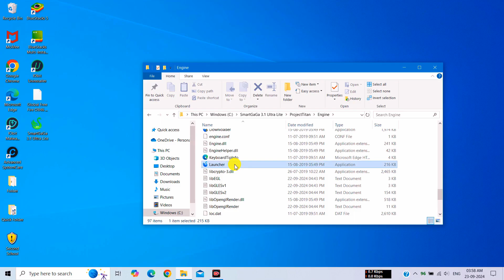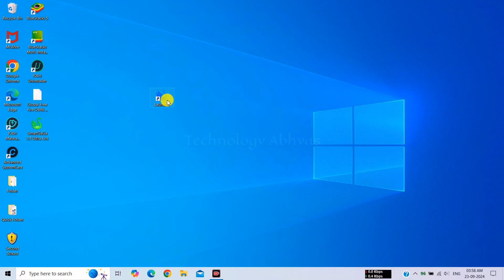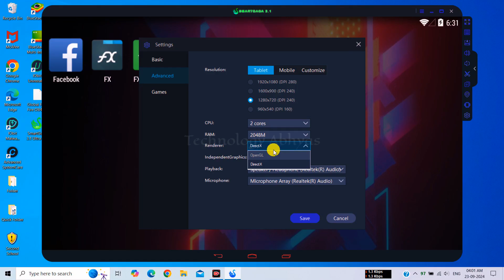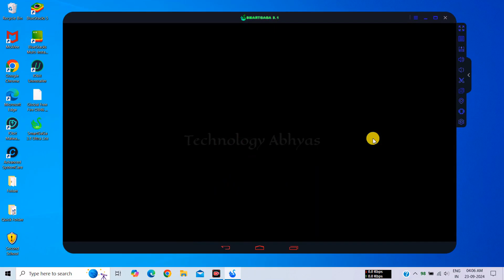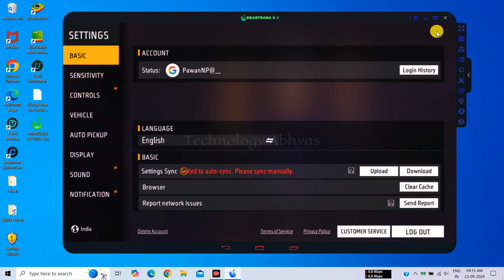Smartgaga 3.1 Ultra Lite Emulator For Fre Fire OB46 | Best Emulator For Free Fire PC 1GB RAM | 2024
✅ If you want to learn about "Smartgaga 3.1 Ultra Lite Emulator For Fre Fire OB46 | Best Emulator For Free Fire PC 1GB RAM (OB46 Updated) - Without Graphics Card - No Lag, " this video is for you!

1. Best emulator for free fire on low end PC
2. Free fire new update ob46 best emulator
3. Smartgaga free fire download failed retry
4. Low end pc best emulator Smartgaga ultra Lite
5. Best low end pc new emulator free fire
6. Expert Reveals Best Emulator For Low End PC in 2024
7. Spent 24 Hours with Smartgaga Lite and Discovered a Game Changer
8. Top 3 Critical Mistakes to Avoid When Using Smartgaga on Low End PC
9. Get Ready for 60 FPS Free Fire with Smartgaga Lite's Latest Updates

⚔About Emulator:-
SmartGaGa is the best New Modified Version of the Android Emulator for Windows that allows you to use all the applications and games you usually use on your mobile phone under this operating system.

💻System Requirements:-
💠OS: Windows 7, Windows 8/8.1, Windows 10 & Windows 11
💠 Processor: Intel or AMD
💠 Graphics Card: No Need
💠 Memory: 1GB RAM (Recommended 2B)
💠 Storage: 2GB Free Disk Space  (Recommended 4GB)

🔴 New Smartgaga Best Emulator For Low End PC | Smartgaga Lite Best Version Free Fire OB46 Update

🔴 Lite LdPlayer Best Emulator For Free Fire Low End PC | LD Player Lite New Version For PC OB45 (2024)

🔴 Fenix Purple Best Emulator For Free Fire Low End PC | Best Emulator For 2GB Ram Low End PC | 2024

🎁EMULATOR CREDIT:- SmartGaGa.

Smartgaga ultra lite best emulator for low end pc free fire
Smartgaga se free fire kaise download karen
Smartgaga lite emulador free fire low end pc
Smartgaga android emulator for pc free fire
Smartgaga emulator download for PC
1gb ram new emulator for pc
low end pc emulator best
emulator for free fire on pc
smartgaga free fire
smartgaga emulator free fire new update ob46